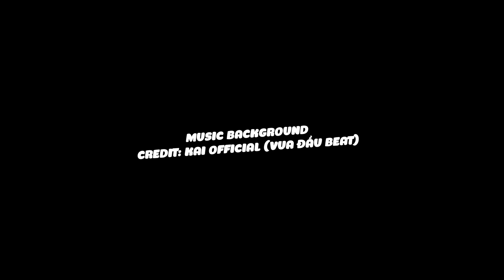(REACTION) NAMCOCAIN - ĐỘNG VẬT LƯỠNG CƯ [ vy gieo đấy ] | QUÁ MỆT MỎI !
!!! PART-TIME YOUTUBER !!!
My channel will be as a Reaction, breakdown and commentary analysis of the song or video. Thank you for your understanding !!!

© Bản quyền thuộc về Chokie Nguyen
© Copyright by Chokie Nguyen Official ⚠️ Do Not Reup!